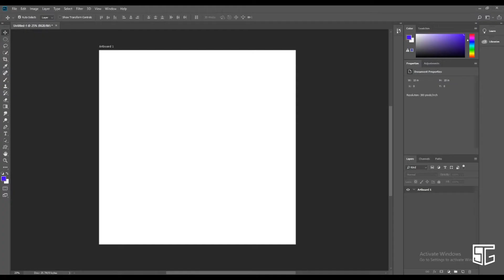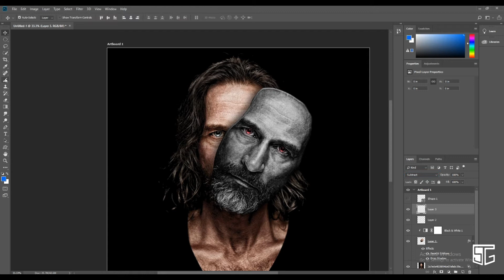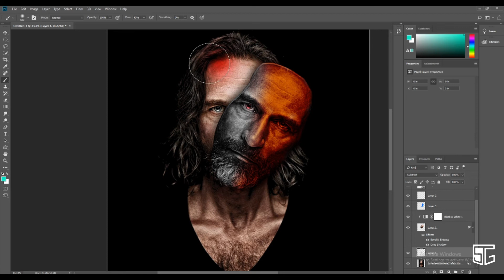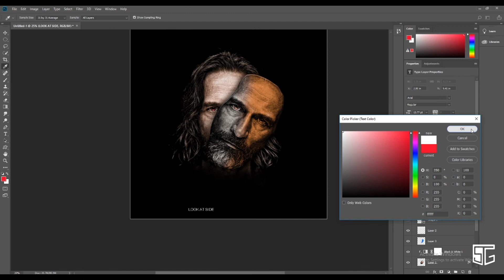ALBUM COVER ARTWORK |PHOTOSHOP| SRIGRAPHICZ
hello and welcome to the new episode today I am going to design a album cover artwork using photoshop i hope you guys like this video and don't forget to subscribe our channel.